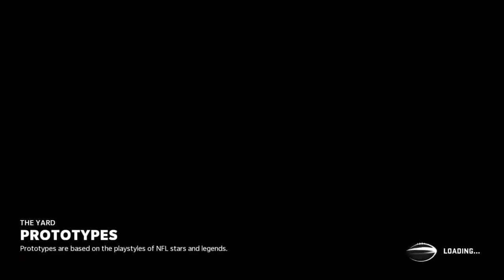Just Stand There Don't Move! (Madden NFL 21) - The Yard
Sometimes the best touchdowns are the ones where you don't have to work for it. Ricky is able to stand in the endzone, not moving, for an easy touchdown. In fact this game was all Ricky. He was definitely the MVP. I hope you enjoy the video.